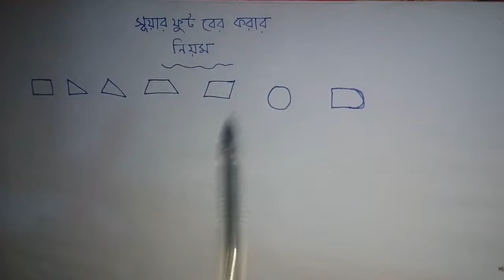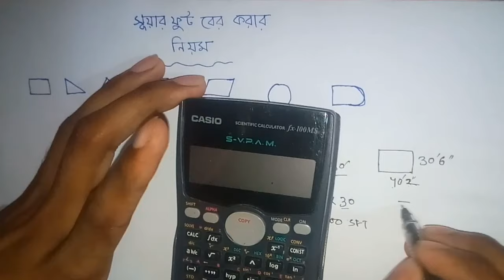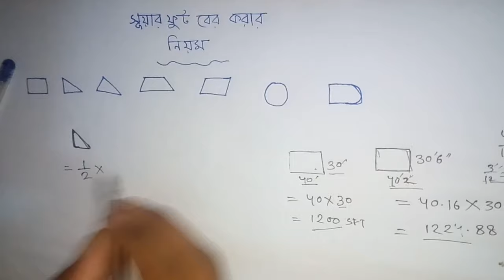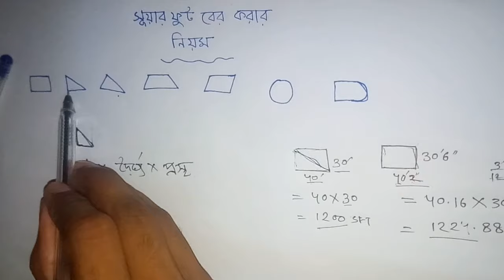স্কয়ার ফিট বের করার নিয়ম || Land Area Calculation | Plot Area in Square feet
Sorry for incomplete video! 🙏